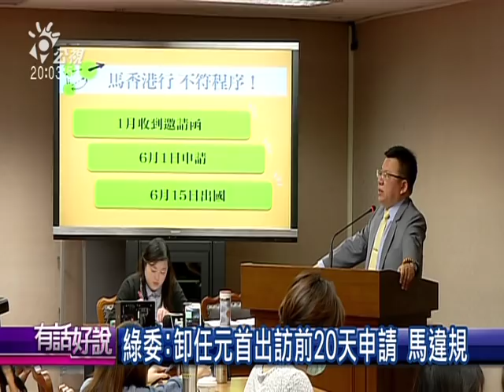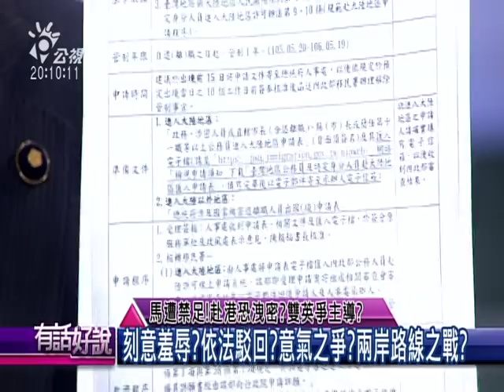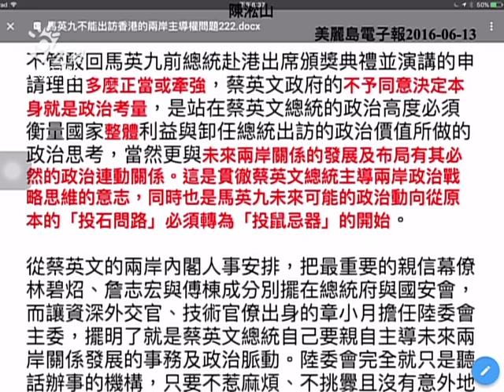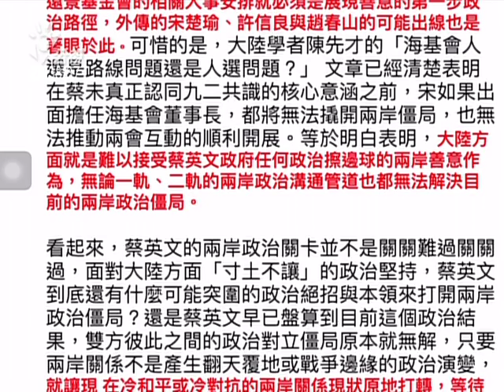20160613有話好說：馬遭禁足！赴港恐洩密？雙英爭主導？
04:32 馬想赴港遭蔡拒絕!依法?爭主權?
25:50 馬駁曾有先例!蔡憂洩密其來有自?
40:43 馬是兩岸新代言人?這才是禁足原因?